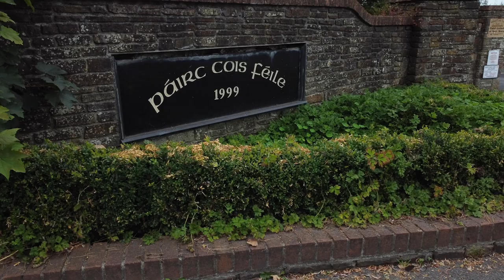Abbeyfeale Aerial Footage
Abbeyfeale in County Limerick. Aerial / Drone footage filmed at various stages throughout the Summer and Autumn of 2022